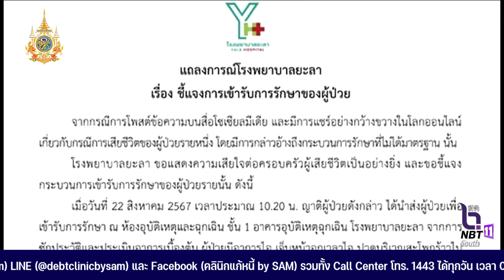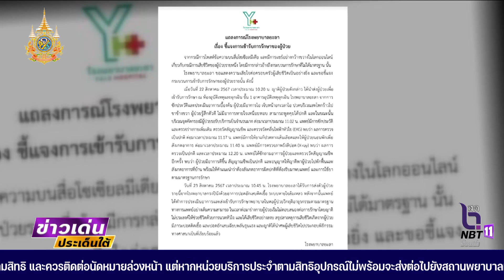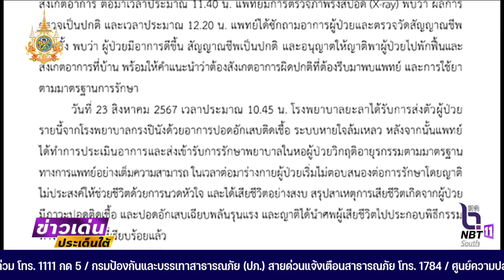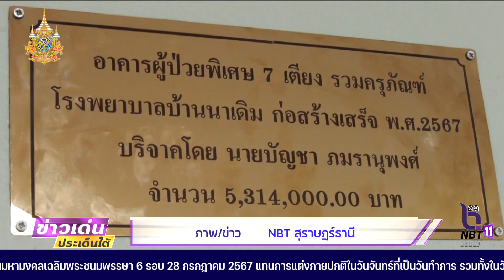รพ.ยะลา ชี้แจงการรักษาและเสียชีวิตของผู้ป่วย หลังมีการแชร์ในโลกออนไลน์